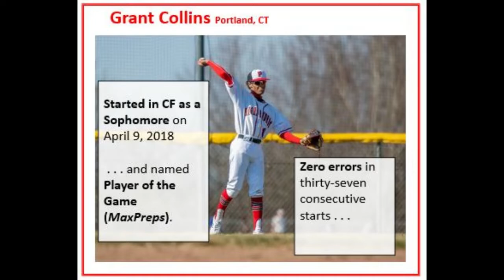Grant Collins 2020 CF Portland, CT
Grant’s Baseball Short Resume
Prototypical left-handed hitting leadoff hitter who hits for power.
Has played every inning of Highlander baseball at center field since his first start as a Sophomore on April 9, 2018—a game in  which he was named Player of the Game (Maxpreps).
Zero errors in twenty-nine consecutive starts.
Named Portland Varsity Baseball Rookie of the Year in 2018
Plays summer baseball for American Legion Post 105 (CT), Rocky Hill, Cromwell, Portland (RCP) since 2017.
Of Note:
Chairs the Connecticut Interscholastic Athletic Committee (2018-19)
Recipient of the Connecticut Association of Boards of Education (CABE) Student Leadership Award (2017)
Three-year starter (point guard) for the Portland Basketball Highlanders and team captain.